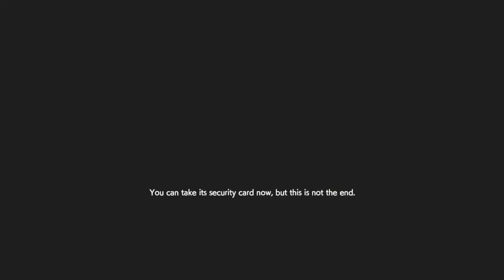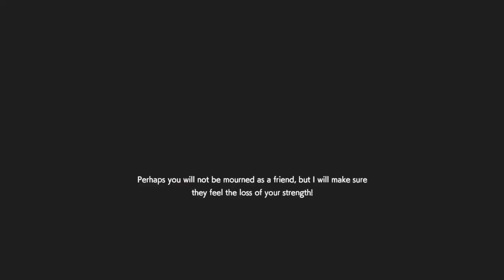RESIDENT EVIL RESISTANCE | More Nemmy Funsies